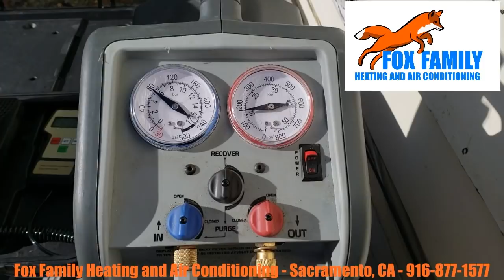Air Conditioning Repair Sacramento